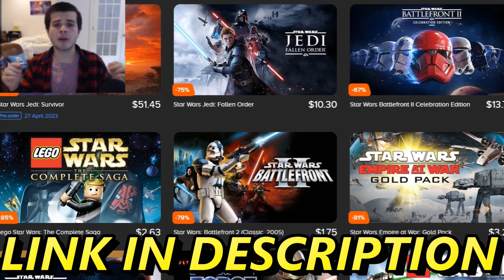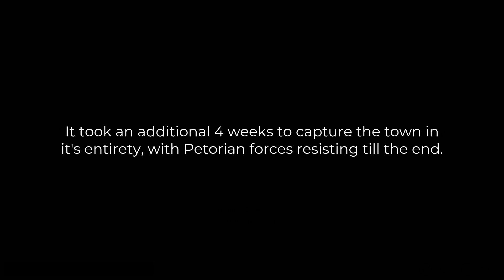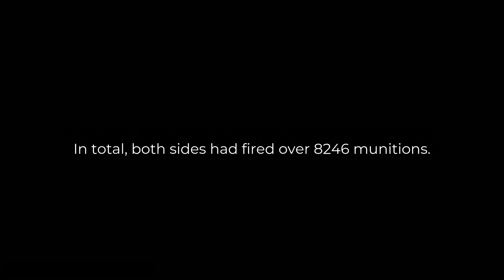Welcome to Peterville...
Welcome to Peterville... Ancient Warfare 3 D-Day Beach Invasion Battle Simulator.